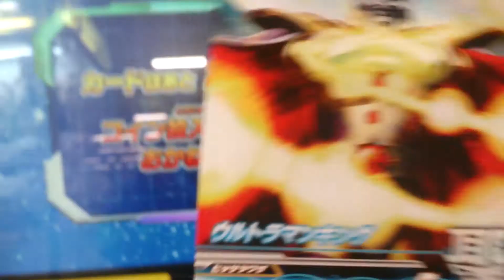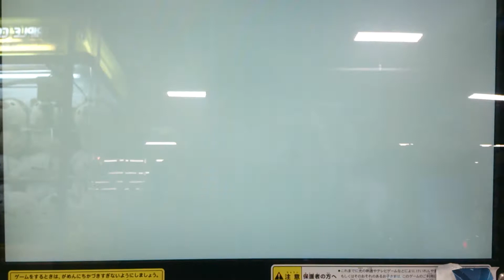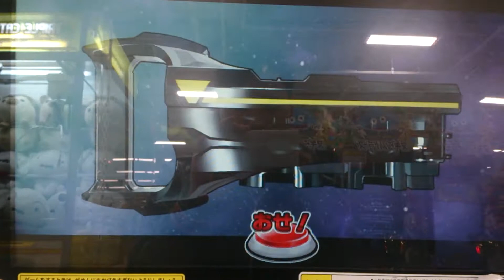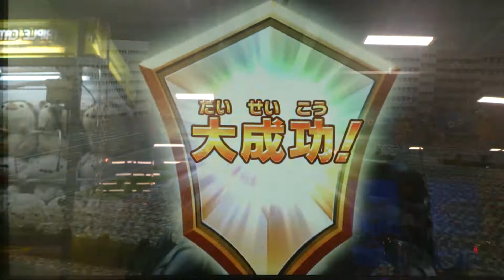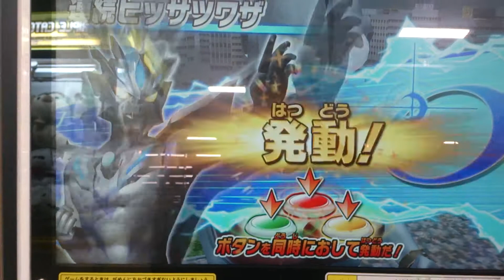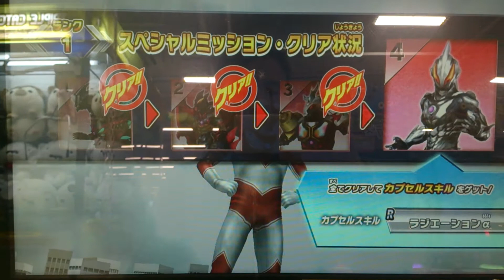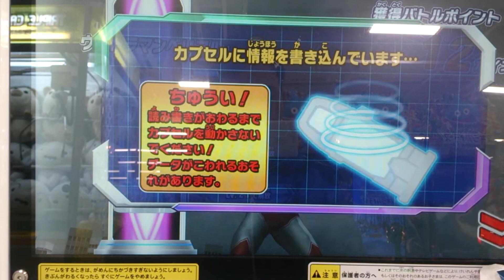ウルトラマンジード if 帰ってきたウルトラの絆 with ウルトラマン フュージョンファイト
遂にジードの父、ウルトラマンベリアルがアトロシアスとなって襲来！
そこに郷秀樹ことかつてのウルトラ戦士「ウルトラマンジャック」も駆け付ける！
さぁ、今こそベリアルとの最後の因縁をかけて戦えジャック、ゼロ、ジード！
２世ウルトラマン達の絆が今輝く！！

※今までＸではウルトラマン、オーブではセブンと昭和のメインウルトラマンが居ましたがその流れでジードでは本編にはないジャックとの共演エピソードを作ってみましたo(^o^)o
「帰ってきたウルトラマン」が一番好きなだけにジャックメインの映画が実現されなかったのが寂しいのときっと「ウルトラマンにセブンと来たら次はジャック出るかな？」と期待してた人も多いと思います！
そこで今回はジャック推しのウルトラマンジードを実現させてみましたo(^o^)o

S.H.フィギュアーツにもウルトラマンジード プリミティブとウルトラマンジャックが参戦！

ウルトラマンジード プリミティブ
2018年2月発売

2018年4月発売

ウルトラマンゼロ ビヨンド

敵
ウルトラマンベリアル アトロシアス

Return of Ultraman
ウルトラマン２世
新ウルトラマン
New Ultraman
ウルトラマンジード
Ultraman geed
ウルトラマンゼロ
Ultraman zero
Ultraman
Fusionfight
スペシャルミッション
宇宙無双
昭和レトロ